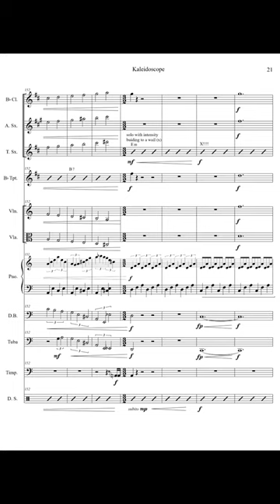Kaleidoscope for Chamber Orchestra